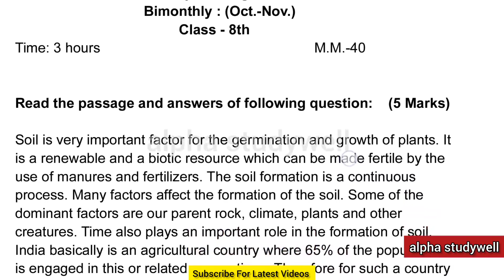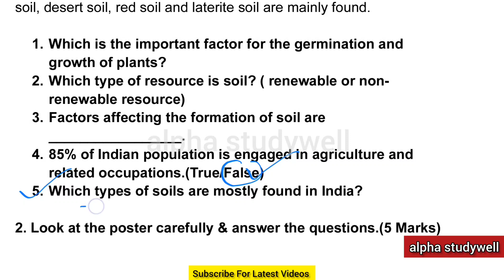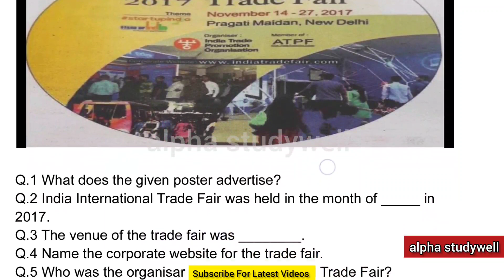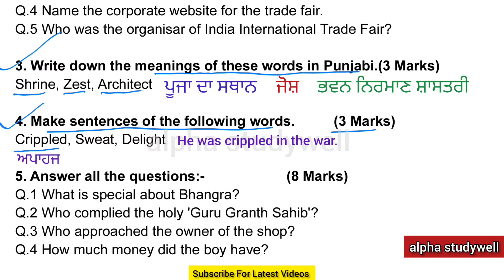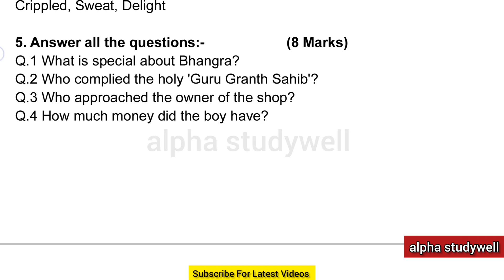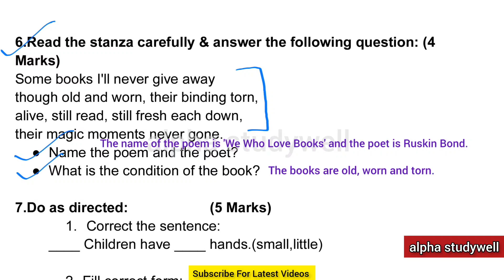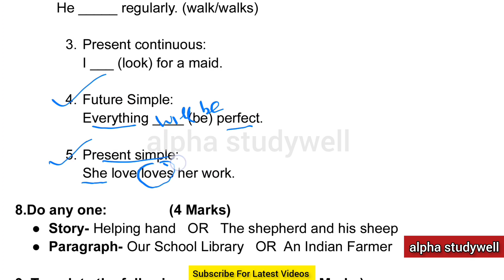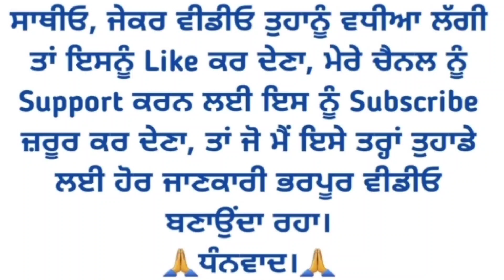8th class English paper full solution November 2022 , class 8th English paper solution November 2022